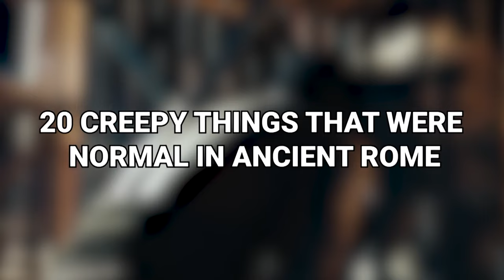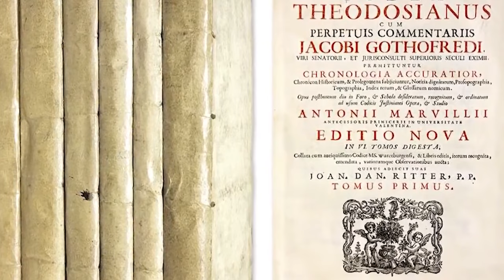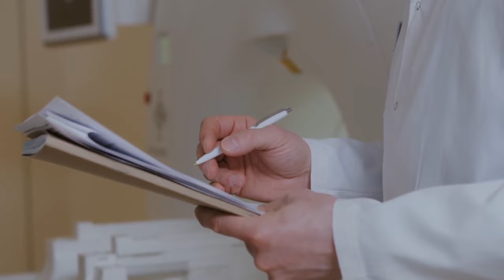What It Was Like To Be A Slave In Ancient Rome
We live in a society where…umm…actually, we should probably start this off differently. History has taught us that humanity has had to grow in SIGNIFICANT ways over the millennia to get to where we are now. We’re not just talking about things like weapons, or certain technologies, but how we look and treat the world, the medicines we’ve made, and of course, what is considered “good” in a culture. Ancient Rome stands tall as one of the greatest empires, and Republics, the world has ever know, and it has been romanticized by many over the years. But there were plenty of practices there that weren’t kosher in the slightest by today’s standards. Allow us to show you 20 Creepy Things That Were Normal in Ancient Rome!